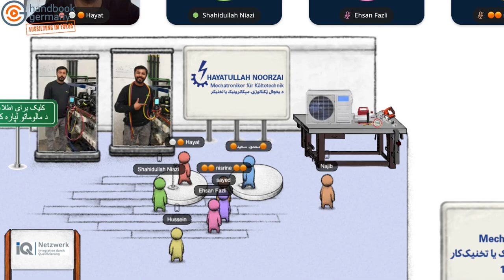په جرمني کې د يخچال اوسبيلډونګ -‍څلورمه برخه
په جرمني کې د يخچال اوسبيلډونګ څه ډول ترسره کيږي او په دې برخه کې کوم فرصتونه شته؟
پر اوسبيلډونګ تمرکز پروګرام کې له موږ سره حيات‌الله نورزي ګډون کړی دی او په دې اړه يې ګڼو پوښتنو ته ځوابونه ويلي دي.
د اوسبيلډونګ او نورو زده‌کړو په اړه بشپړ مالومات زموږ پر وېبسایټ موندلای شئ.
زموږ د فېسبوک پاڼې خوښول هم مه هېروئ.